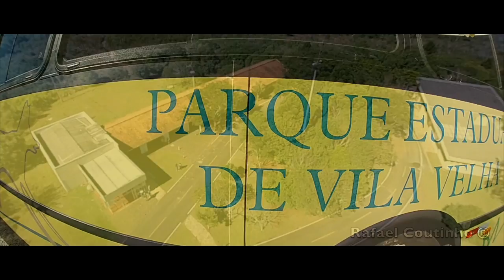Parque Estadual de Vila Velha